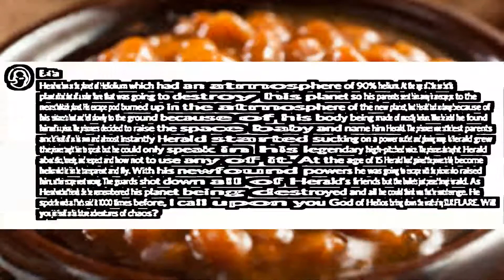Blake's story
Helium